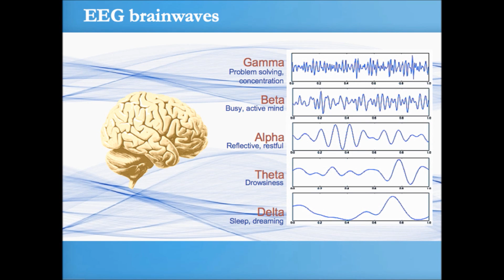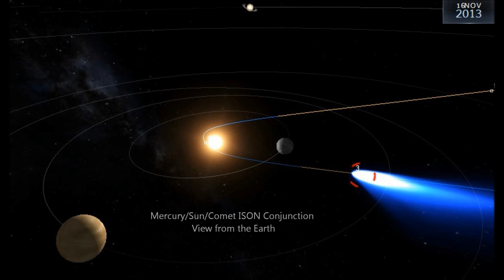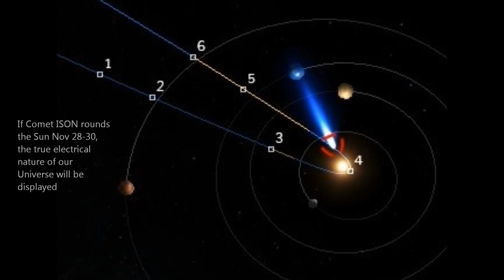Comet ISON and the Sun's Vibrational Frequency (Listen with Headphones)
I have started a new channel Adapt2030 about the beginning of a new mini-ice age and cooling temperatures "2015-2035 Mini Ice Age | Sunspots and Rising Grain Prices (1)"

Here are links to the two newest videos Dec 08th and 05th, 2013
彗星 ISON: Phoenix Rebirth 鳳凰 Comet ISON Debris Feild Mimics Chinese Myth Feng Huang
彗星ISON Fragments - Mythological Chinese Archer 后羿 Houyi, Cosmic String of Pearls (白虎,朱雀,青龙,玄武)

Sound of X-Flare disrupting radio transmissions, Thomas Ashcraft recorded the sounds.

Spaceweather.com